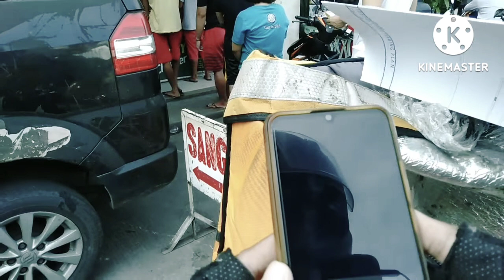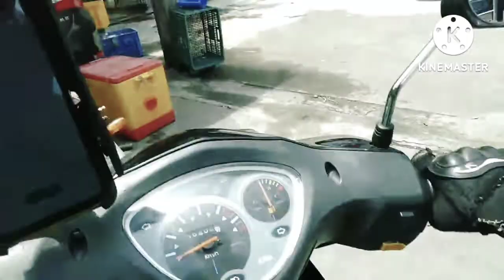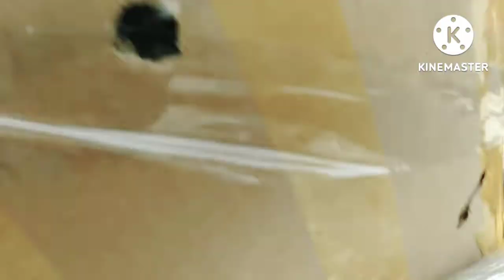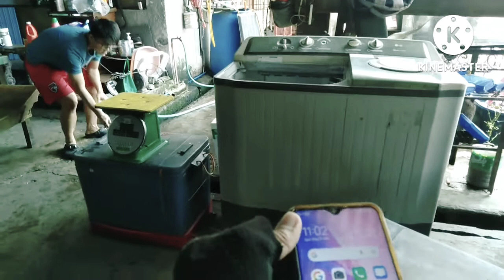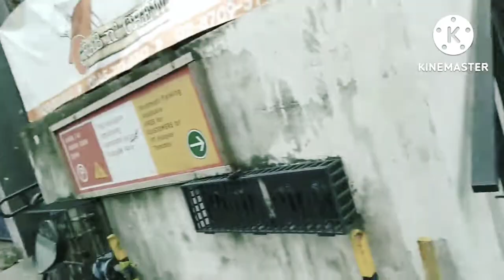DAY 3 IPON CHALLENGE FOR PASSPORT